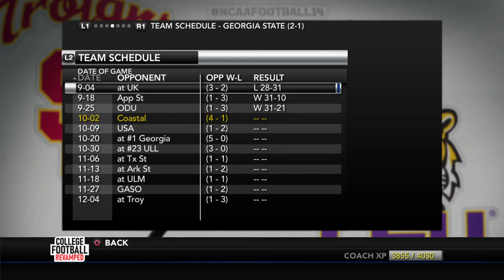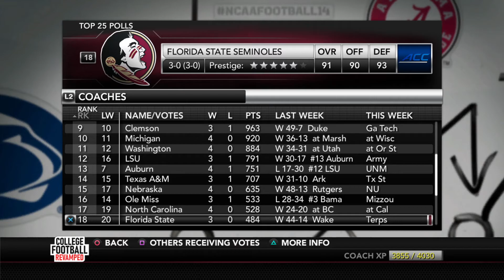Ice Man Coach Mode Dynasty | Episode 39 | 2021 Week 6 Update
A coach mode dynasty where I call the plays and let the digital players play the game. It's based on the fictional college coaching career of former college quarterback Casey Clausen, known as the "Ice Man" in his days at Tennessee.
Clausen and CCU look to regroup following their first loss of the season against Louisiana.